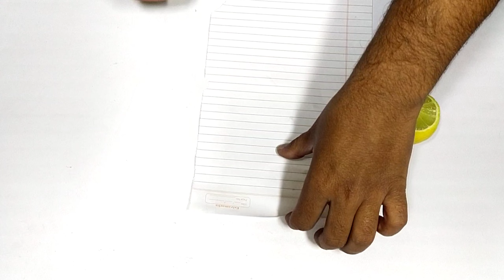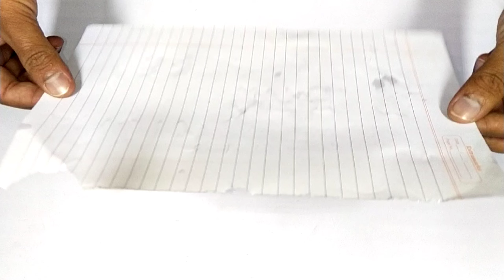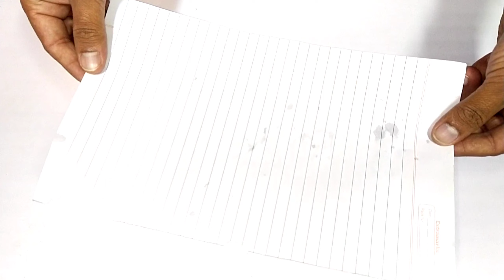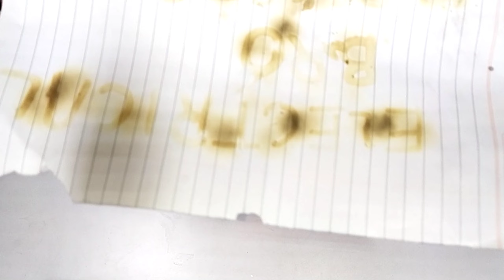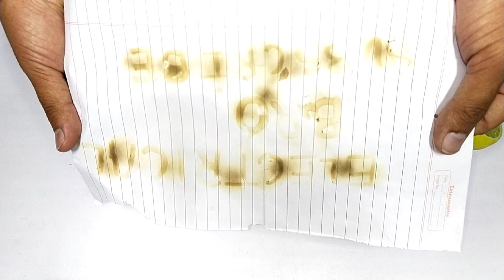Invisible ink experiment